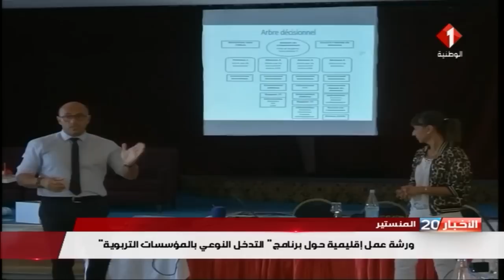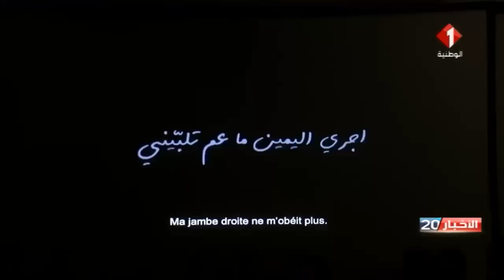النشرة الرئيسيّة للأخبار ليوم 31 / 10 / 2019